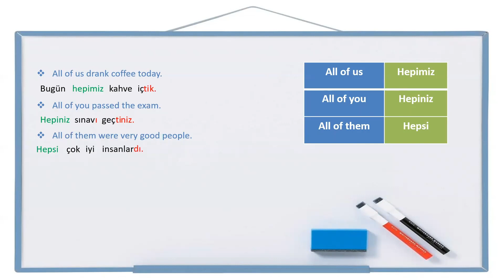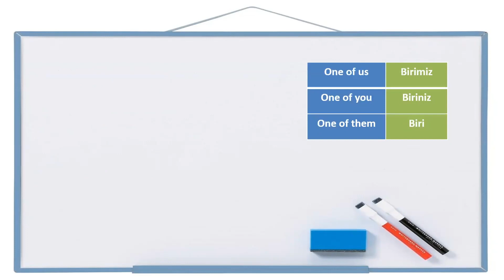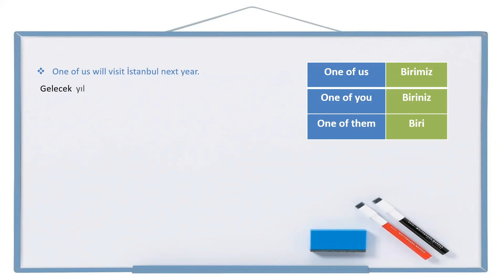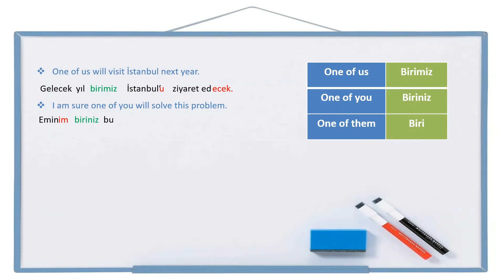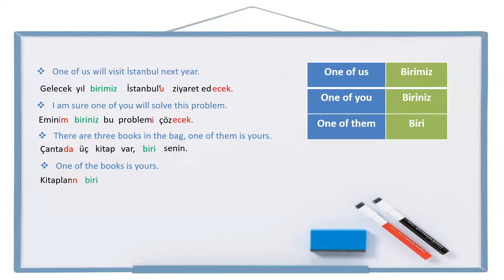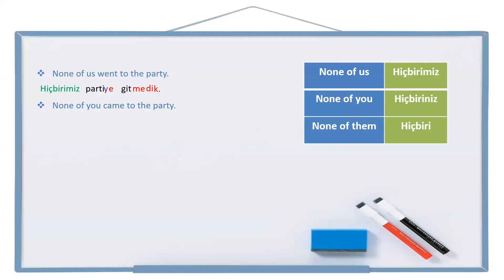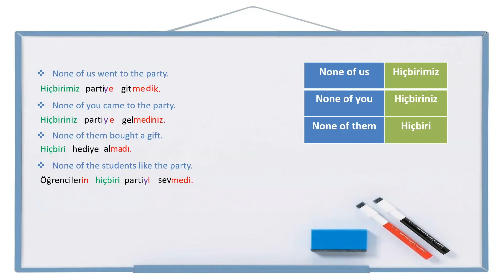Learn Turkish Lesson 66 - All of, One of, None of (Hepsi, Biri, Hiçbiri)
⛔UDEMY B1/B2 Tutorial

Turkish Grammar: All of, One of, None of | Learn how to use "All of, One of, None of" in a sentence in Turkish. Then improve your Turkish by practicing.
Türkçe Gramer : Hepsi, Biri, Hiçbiri | "Hepsi, Biri, Hiçbiri" öğrenin ve bunları  cümle içinde, günlük hayatta sıkça kullanılan kelimelerle birlikte nasıl kullanacağınızı görün. Sonra da pratik yaparak Türkçenizi geliştirin.